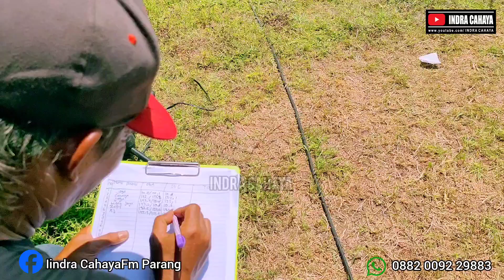ADU BALAP SPL Meter ‼️By AJ AUDIO Sound Utama NGUNTIR BARENG PSS Parang 2023‼️Cak Temon SOUNDMAN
Facebook ( Messager ) : Iindra CahayaFm Parang
Tik-Tok :@youtubeindracahaya

Terima Kasih.